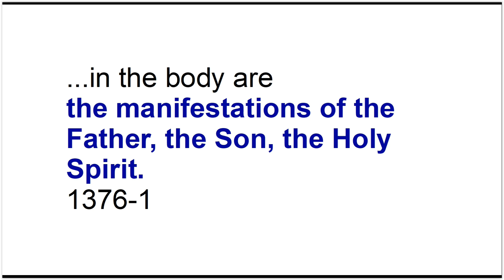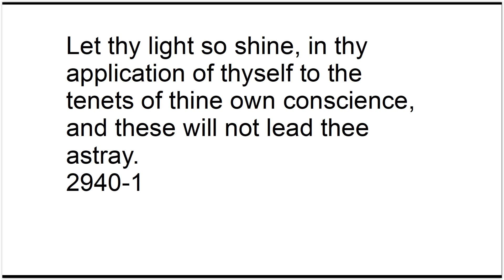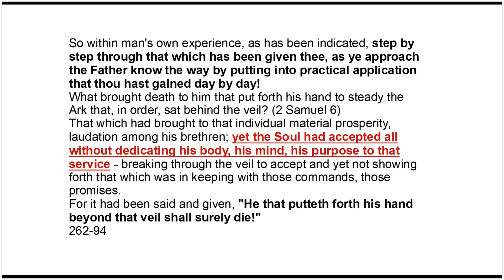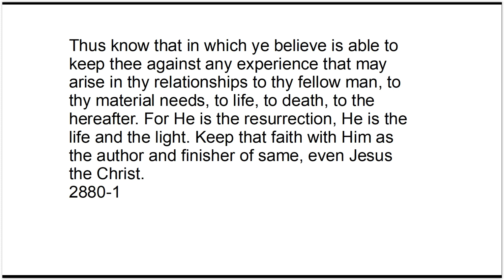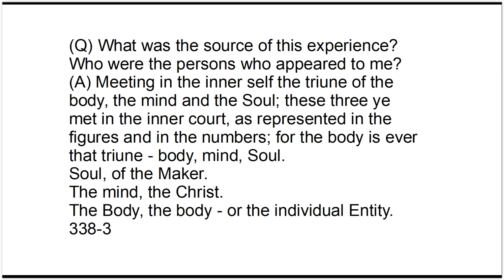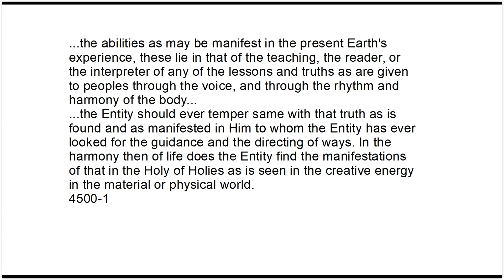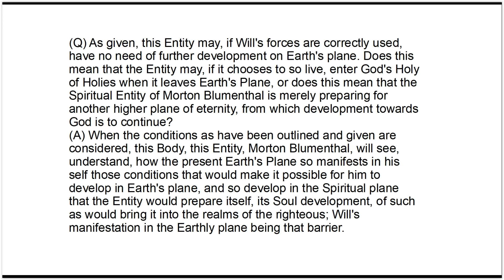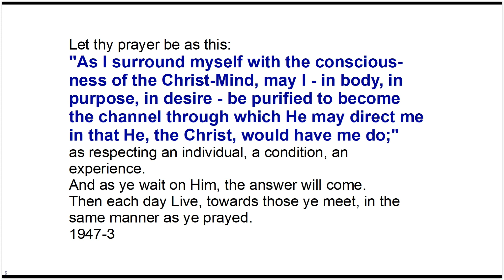Edgar Cayce - HOLY OF HOLIES - Part 2 - FINAL